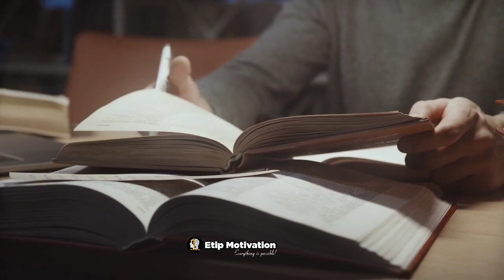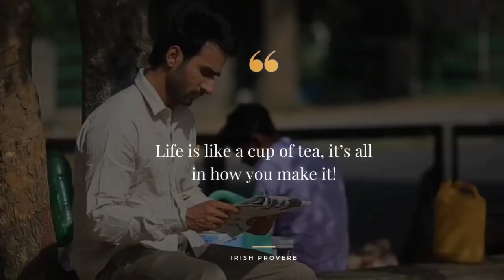पढ़ना पड़ेगा तुम्हें इसके अलावा कुछ नहीं